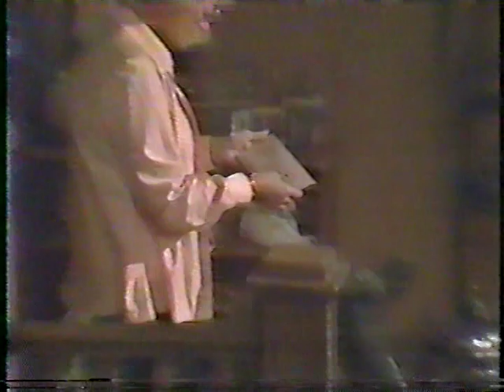GH ~11-26-81~ Thanksgiving (1) Full Ep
From lymesa77434 donated DVD's.
Thanksgiving 1981... Part 1
Close to a complete episode; (about 39 minutes in total, no commercials). Sussuzq has the Luke & Laura portion of Thanksgiving on her page.
Here is the entire GH Ensemble. Something for everyone!
Dinner at the Hardy's, Q's & Webber's...
**Opening scene between Les & Alice is out there in German. Here's the first viewing in English. Cute scene!!